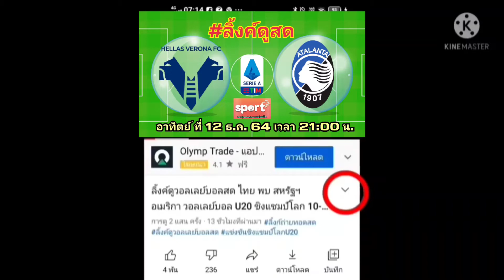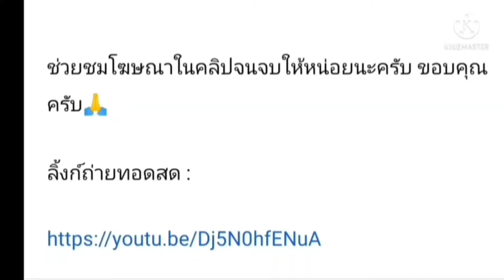ลิ้งค์การถ่ายทอดสด ⏰[21:00 น.] เวโรน่า VS อตาลันต้า คืนวันเสาร์ที่ 12 ธ.ค. 64 กัลโช่ เซเรียอา อิตาลี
เวโรน่า VS อตาลันต้า

กดลิ้งค์สีน้ำเงิน

เวโรน่า
อตาลันต้า